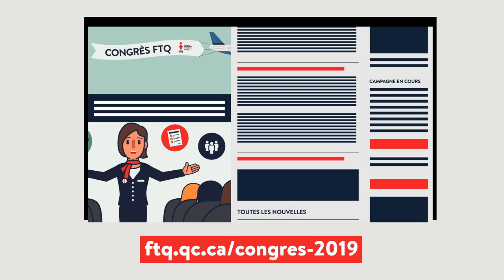Règles de procédures - 32e Congrès de la FTQ, 25 au 28 novembre 2019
Règles de procédures présentées lors du 32e Congrès de la FTQ, 25 au 28 novembre 2019, Centre des congrès de Québec.